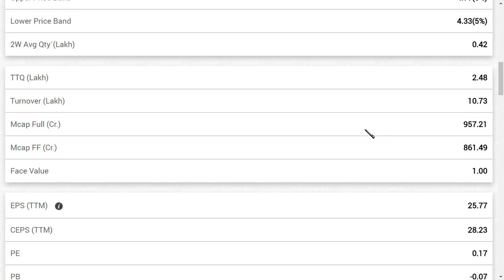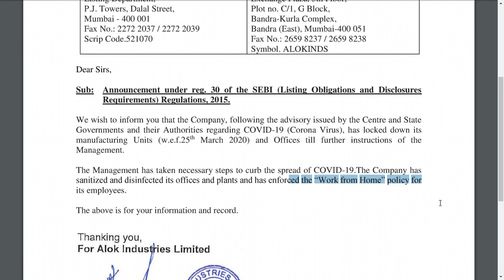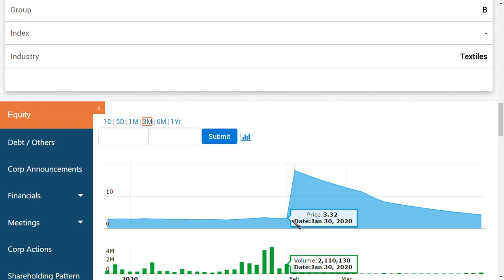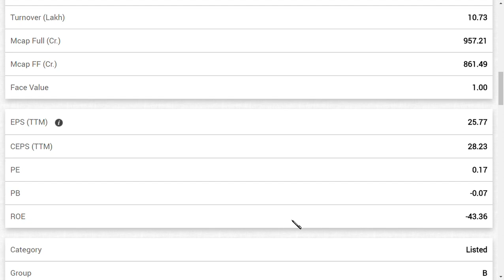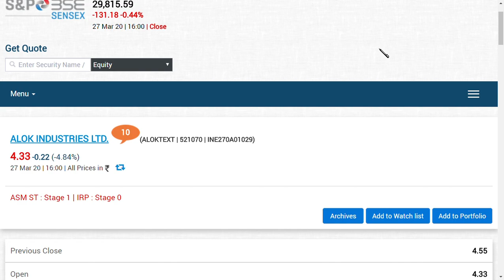alok industries latest news/ alok industries ltd latest news/ alok industries latest news today/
Alok industries Ltd latest news | Alok industries latest update